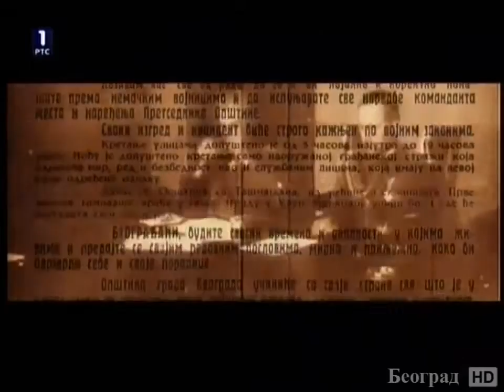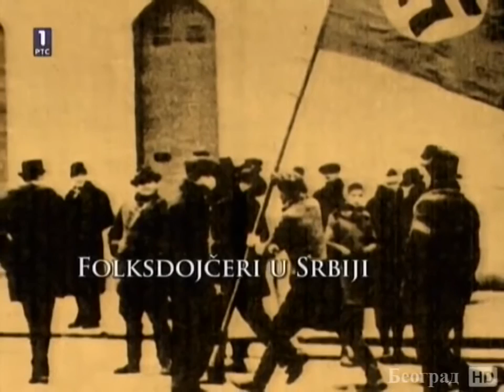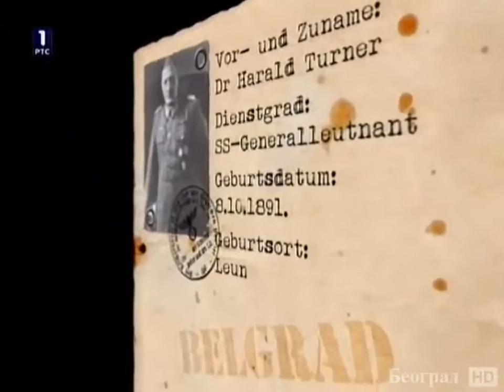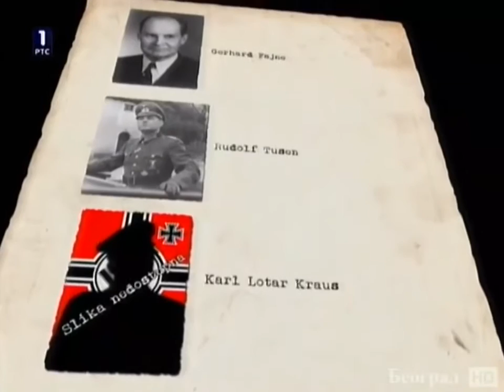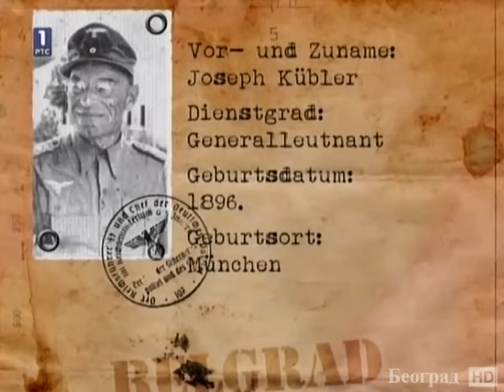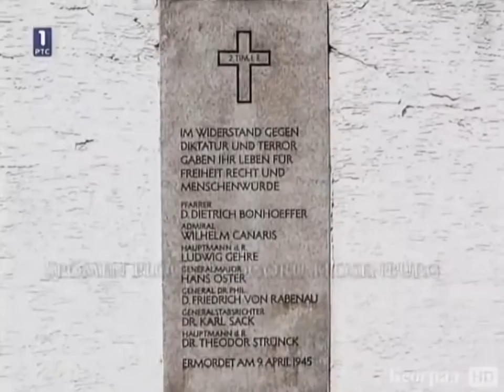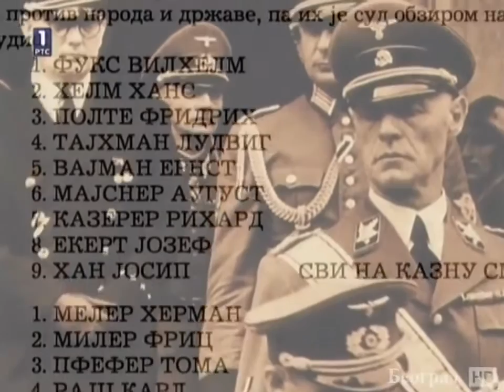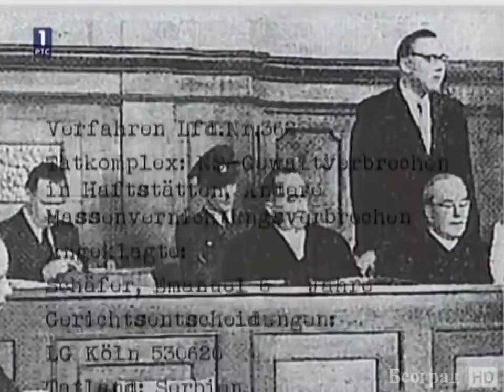о окупацији Београда за време нациста, пре војне окупације као и данас отворили фирме ради шпијунаже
о окупацији Београда за време нациста - како су пре војне окупације као и данас прво отворили разне фирме ради шпијунаже,врбовали су поткупљиве србе који су им одавали све државне тајне и ситуацију у земљи. Стара парола вреди и данас: ДА НАМ НЕБИ БРАНКОВИЋА!
Београд је под јавном и тајном окупацијом одавно, због те чињенице сценарио потпуне окупације укључујући и војне као у доба нациста је могућ ако испровоцирају неки инцидент и позову НАТО да смири ситуацију у земљи ... у књизи мати Макрина старац Гаврило монах последњих времена тај сценарио је и описан.

Само све народно покајање може спречити такав след догађаја.Једина опција која штити интересе народа је подршка истинском православљу владике Артемија и монаха Антонија који предводи сваке суботе у 15 часова богоугодне литије по Београду за спас светиња Србије.Београђани морају озбиљно схватити те литије и придружити се праведној борби монаха Антонија за спас Србије кроз молитву и литије без насиља и политике.планира се 2700 брана у Србији, и потапање већине светих манастира, затирање историје једног народа, због те чињенице и будућих генерација дођите сваке суботе на литије по Београду.Рута пута је од владе Србије, Патријаршије, Скупштине до РТС-а. Литије су легално пријављење уз обезбеђење полиције зато нема разлога за панику и страх.
У ЧЕМУ ЈЕ СМИСАО ВРШЕЊА КРСНОГ ХОДА (Литија) ПО ГРАДУ ИЛИ ИЗМЕЂУ ГРАДОВА И СЕЛА?
У крсном ходу, где се носе иконе и барјаци, врши се молебан, односно молитвено појање. Ту се верници у молитви сједињују са Богом, а та молитва освећује нашу земљу, наше градове и села. А ако у тим литијама учествују парохијани и из других храмова, та зајендички молитва их сједињује, а њихове улице и тргови постају заједнички храм под отвореним небом.

Купола цркве (не кубе) символизује духовно Небеско Царство Божије, које осећамо у нашој молитви у храму. У крсном ходу икона духовног неба постајенаш небески свод - материјално небо. И ту, осећај општења са Богом може да буде веома дубок и јак.

Такве литије благодатно делују на душе оних који се моле. Многи људи са стране ће такав крсни ход доживети као позоришну представу, али неки од њих ће се сигурно сетити Бога, помолити се, тако да молитва православних хришћана, који са великом озбиљношћу и усрдношћу врше свој молитвени ход, постаје проповед о Живом Васкрслом Христу.

Литија је молитвени ход предвођен свештенством у коме се из десетине, стотине па и хиљаде срца узносе молитве Господу, а где се истовремено освећује сваки пут, свака улица, сваки трг, град, насеље, куда прође молитвени народ носећи светиње уз молитвено појање. Има много примера где се Богомајка јавила и тражила да народ носећи Њену иконом крене у литију са својим свештенством и да тако саборном молитвом одбрани свој град од много бројнијег непријатеља. Раније је и у Српском народу у сваком селу, када би село славило своју крсну славу, народ са својим свештеником ишао у литију по селу и тако освштавао њиве и ливаде и молио се да им буде родна година.

Молитвама и литијом * против зла

И наш народ би могао по угледу на браћу Русе да пође у литије у данашње време пуно искушења која нападају нашу православну земљу.
У време налета било каквог зла, треба да узносимо молитве Богу, као и молитвене песме, јер смо се у то осведочили на многим примерима из Житија. Молитвама бисмо умилостивили Господа да нас штити од зла, али истовремено да спречи непријатеље да чине грех.
 Човек је често сам узрочник зла, које се због његових грехова дешава по Божијем допуштењу, а ради његовог исправљања. Као и у причи из Старог Завета: «И Јона поче ићи по граду један дан хода, и проповеда и рече: јоште четрдесет дана, па ће Ниневија пропасти. И Ниневљани повероваше Богу, и огласисе пост, и обукоше се у кострет од највећег до најмањег.
 И Бог виде дела њхова, где се вратише са злог пута свог; и раскаја се Бог ода зла које рече да им учини, и не учини. »(Јона 3, 4-10). Свеопштом греховношћу, грехом омладине која је ноћу у пуним дискотекама, као и гледањем телевизора са убиствима и насиљима, ми и несвојевољно учествујемо у њима, што је неопростив грех. Наш народ треба одвратити од пијанки и разврата, којима сами око себе правимо ад, а упутити га на заштиту творевине Божије - наше душе и природе.
 Божији гнев се не може ублажити митинзима и концертима, већ постом, молебан, литијама и свеноцно бденијима. Ми се још нисмо пробудили, и у духовној смо учмалости, па страдање нашег народа не престаје - Косово, Хиландар.

Страдање неће престати док народ не схвати опомену и не пробуди се духовно. Заборавили смо на време када су ношене литије по селима и читане молитве за освештање поља. Тако је пре рата 1 литијума била у неком месту на Косову, којој су се прикључили и муслимани, и Господ је спречио даље уништавање житница од штеточина (записано у делима Владике Николаја).